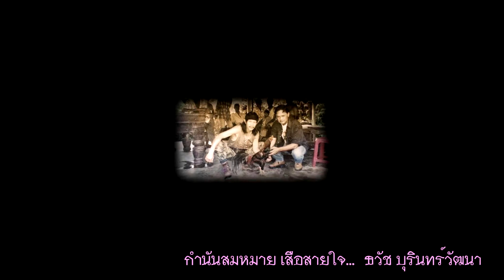สุขสันต์วันเกิด เสธแอ๊ด พลตรี กลชัย สุวรรรณบูรณ์ 2559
สุขสันต์ วันเกิดครับผม